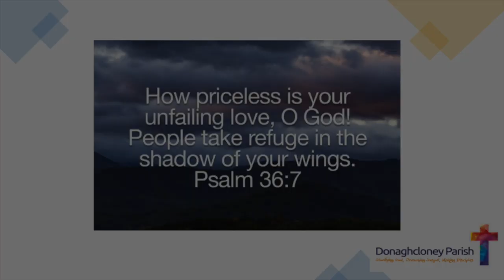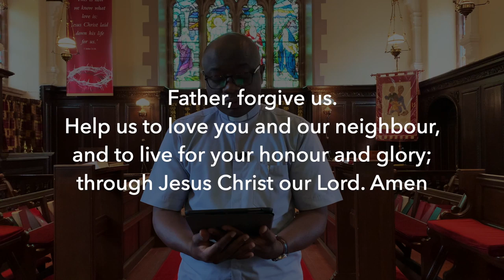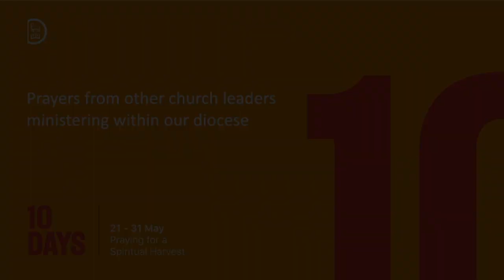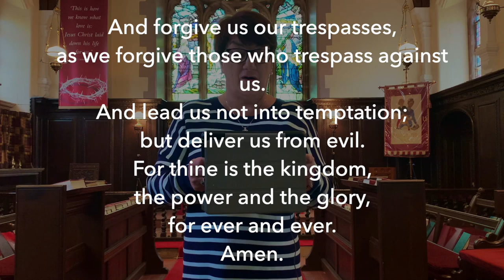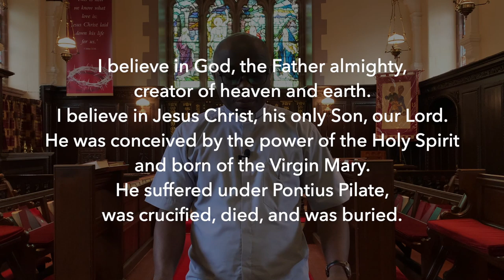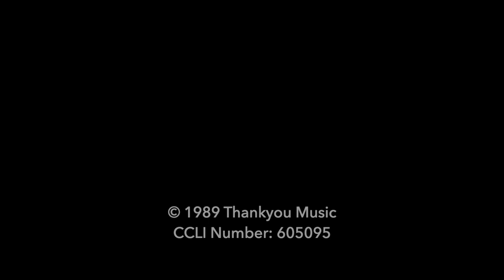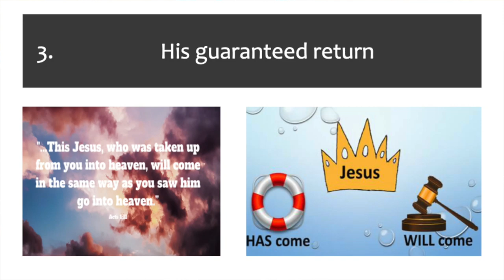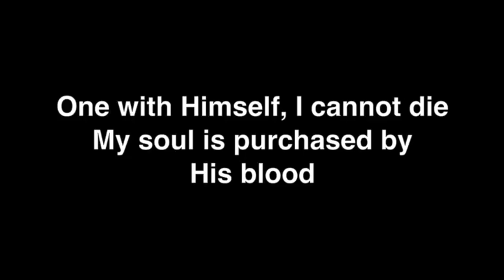Sunday 24th May Morning Service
This morning as we look at the opening verses of Acts, we will consider what Jesus' ascension means for us.

 Outline of Sunday 24th May – The Seventh Sunday of Easter

Welcome & Announcements –
Tonight at 6pm – 1 Kings 9, 2 Ways to Live

Designated Dial in service – 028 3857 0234

We want to help you, if you need food or prescriptions... pray with someone... please call the rectory or curettage

Bible Verse
Matthew 25:31-34; When the Son of Man comes in his glory, and all the angels with him, he will sit on his glorious throne. 32 All the nations will be gathered before him, and he will separate the people one from another as a shepherd separates the sheep from the goats. 33 He will put the sheep on his right and the goats on his left. 34 “Then the King will say to those on his right, ‘Come, you who are blessed by my Father; take your inheritance, the kingdom prepared for you since the creation of the world

O God the King of Glory,
you have exalted your only Son Jesus Christ
with great triumph to your kingdom in heaven:
Mercifully give us faith to know
that, as he promised,
he abides with us on earth to the end of time;
who is alive and reigns with you and the Holy Spirit,
one God, now and for ever. Amen

Confession of sins

God calls us to live our lives to his glory. Jesus said: ‘“Love the Lord your God with all your heart and with all your soul and with all your mind and with all your strength.” This is the first and greatest commandment. The second is like it: “Love your neighbour as yourself.” All the Law and the Prophets hang on these two commandments.’ But we fail to honour him as we should and to respond to his love for us. Recognising our guilt and trusting in God’s mercy and grace, let us confess our sins together.

Almighty God, our heavenly Father
we have gone our own way,
not loving you as we ought,
nor loving our neighbour as ourselves.
We have sinned against you
in thought, word and deed
and in what we have failed to do.
We deserve your condemnation.
Father, forgive us.
Help us to love you and our neighbour,
and to live for your honour and glory;

Merciful Father,
we rejoice that you pardon and forgive
those who truly repent and trust in your Son.
Deliver us from all our sins,
confirm and strengthen us in all goodness,
and keep us in eternal life;

KIDS SLOT

Kids pack introduce – Acts 1:6-14, and we’re thinking about Jesus going back up into heaven...
There are Minute games, who can guess who long a minute is... have fun playing that one... prayer resources, colouring in, a puzzle sheet... and a memory verse from John 17:3 – And this eternal life: that people know you, the only true God, and that they know Jesus Christ, the One you sent

It’s a great resource, so why don’t you use it with your family.

*Videos of you saying hello to everyone for family service in June

Video: God’s story: Jesus’ rescue

Prayers lead by church leaders (part of Bp. David’s 10 days of prayer) closing with Margaret Holland praying for our parish and the Lord’s Prayer

Lord’s Prayer
your will be done on earth as in heaven.
For the kingdom, the power, and the glory
are yours, now and forever. Amen.

Our prayer before the Bible reading
Thank you, Father, for making yourself know to us
and showing us the way of salvation in your Son.
Teach us through your word and equip us for every good work,
for the glory of our Lord Jesus Christ. Amen

Bible Reading – Acts 1:1-11

He was conceived by the power of the Holy Spirit
and born of the Virgin Mary.

He suffered under Pontius Pilate,

He descended to the dead.
He will come again to judge the living and the dead.

Song – What a faithful God have I (Praise group)

Sermon

Closing Prayer